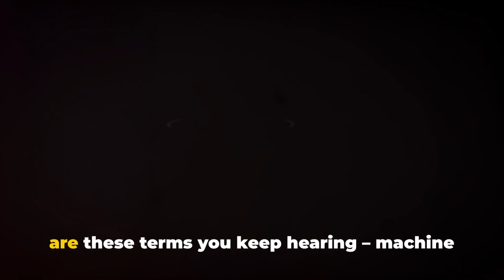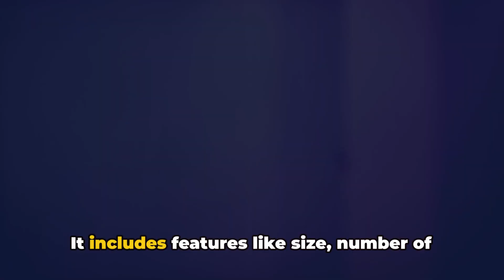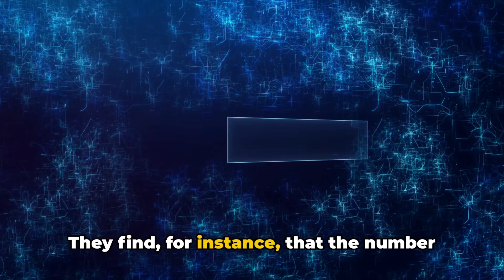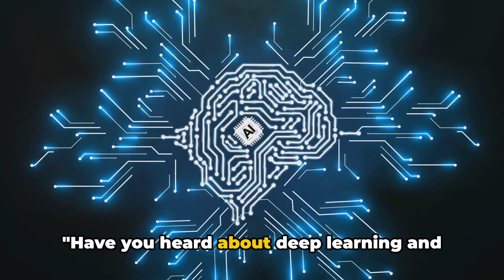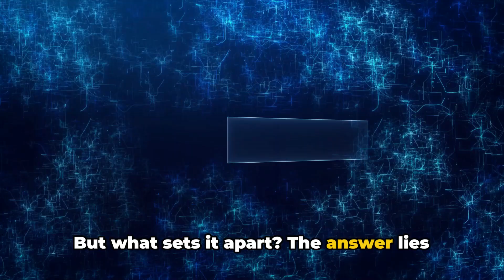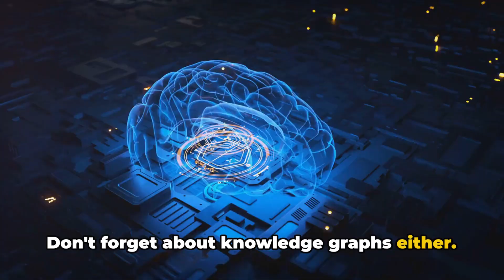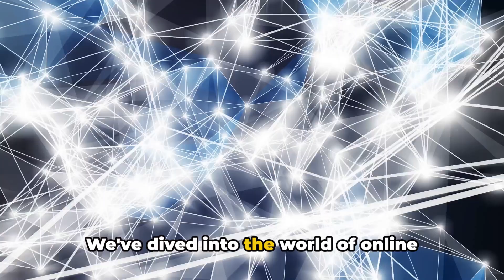Master AI Terms: Decoding Neural Network | Deep Learning | Machine Learning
Welcome to our video where we break down complex AI jargon in a fun and engaging way! Curious about machine learning, data science, neural networks, and deep learning? We've got you covered.

Before you dive in to this video we recommend to check out our AI Beginners guide

Discover how these concepts influence your business in simple terms. Whether you're a beginner or just looking to delve deeper into AI, this video is for you! Let's learn together! 🤖📊

00:00:00
The Intriguing World of AI

00:00:53
Machine Learning Unveiled

00:01:50
The Science of Data

00:02:52
AI in Advertising

00:03:51
The Human Brain-inspired Models

00:04:57
AI – A Wide Array of Tools

00:05:59